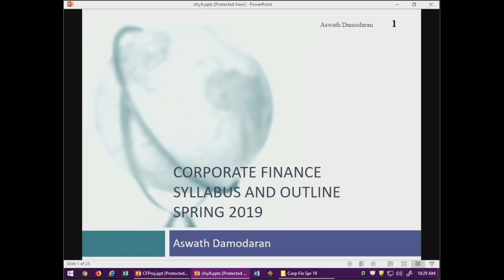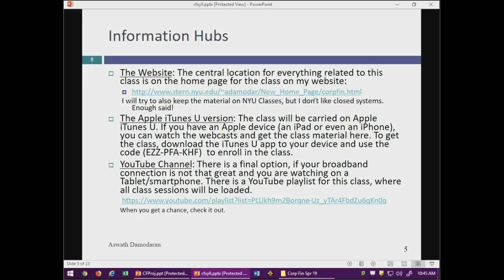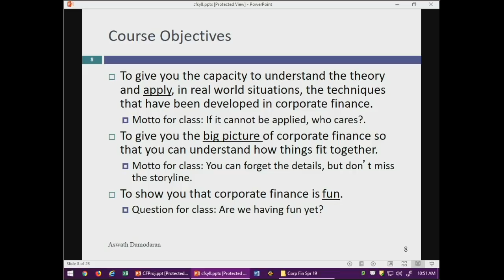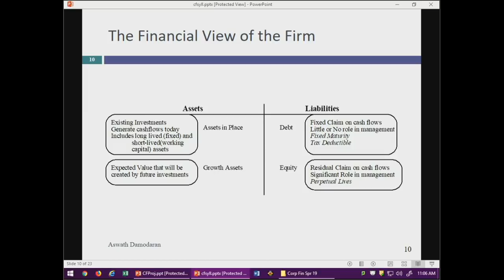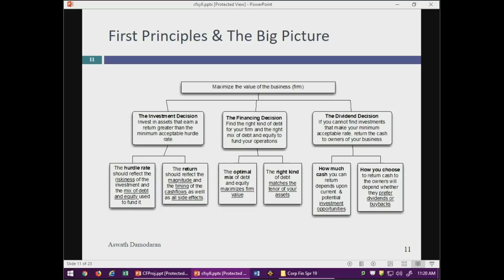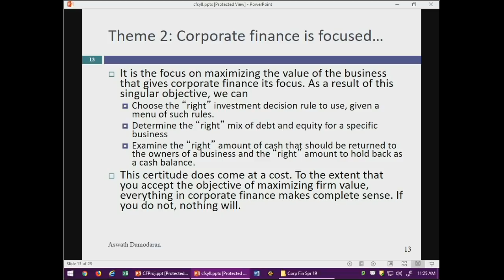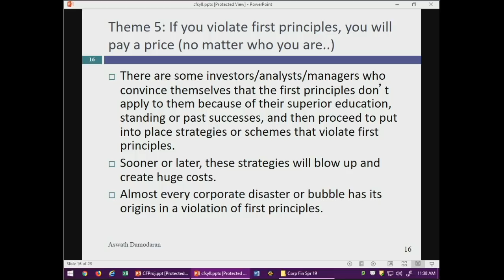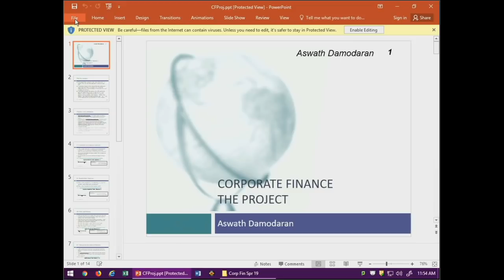Session 1: Setting up the class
In this session, I laid out the structure for the class and an agenda of what I hope to accomplish during the next 15 weeks. In addition to describing the logistical details, I presented my view that corporate finance is the ultimate big picture class because everything falls under its purview. The “big picture” of corporate finance covers the three basic decisions that every business has to make: how to allocate scarce funds across competing uses (the investment decision), how to raise funds to finance these investments (the financing decision) and how much cash to take out of the business (the dividend decision). The singular objective in corporate finance is to maximize the value of the business to its owners. This big picture was then used to emphasize five themes: that corporate finance is common sense, that it is focused, that the focus shifts over the life cycle and that you cannot break first principles with immunity.